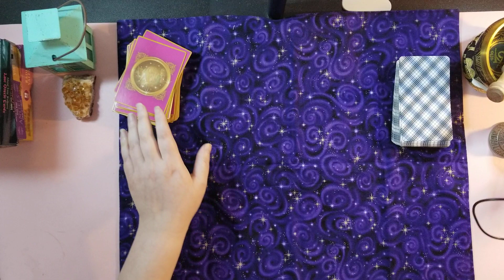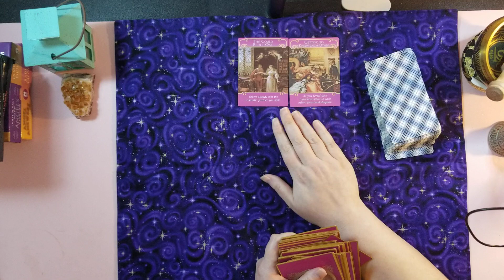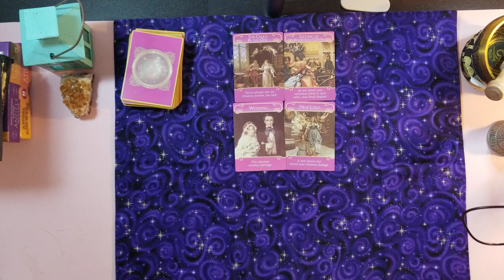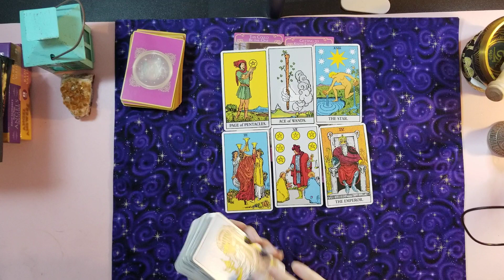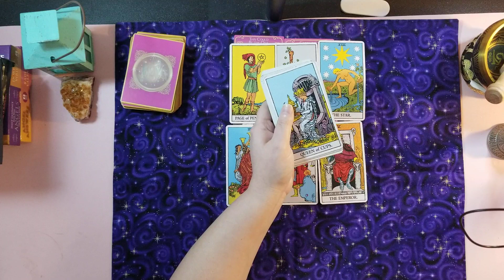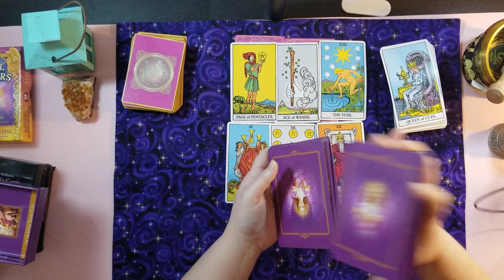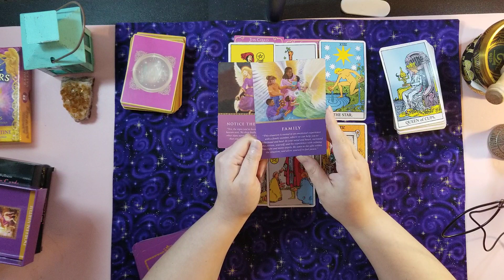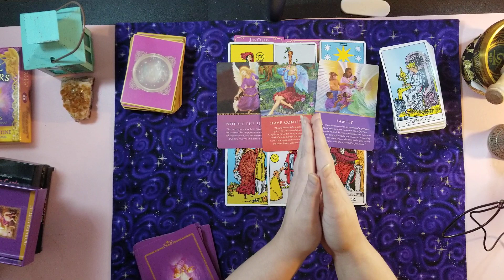Leo July 2020 Love Reading - Nobody Can Break This Connection